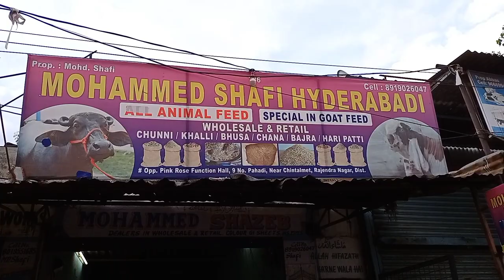Goat feeders, goat Cages, Wooden pallets for goat and many more at Shafi bhai shop: 8919026047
Shafi bhai:
Hyderabad, Telangana.